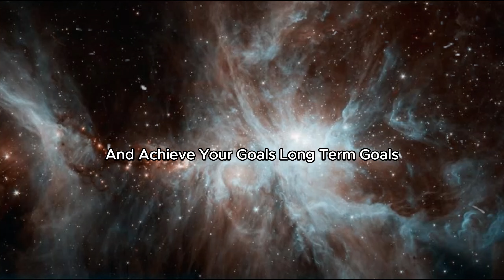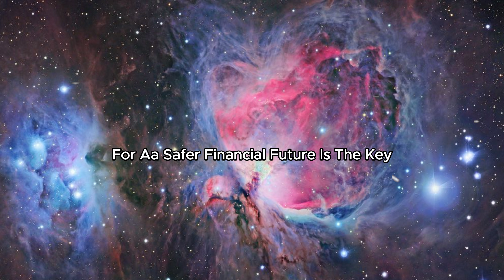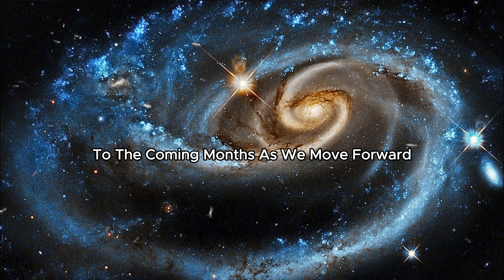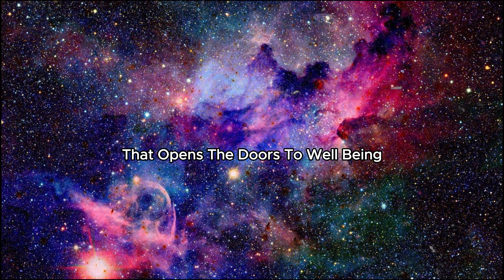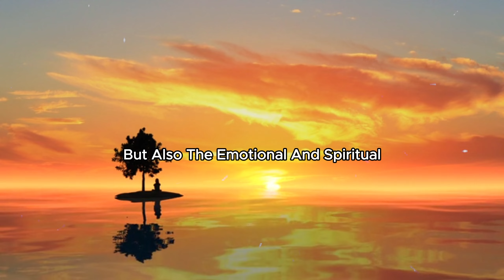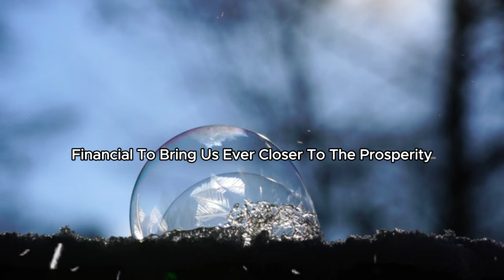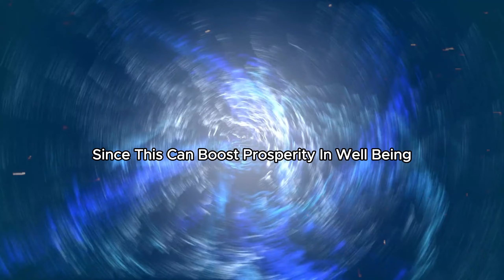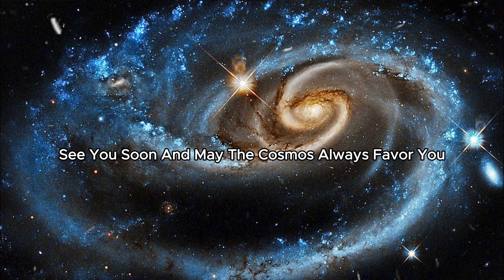BABA VANGA'S PREDICTIONS for the Sign of PISCES to BECOME A MILLIONAIRE in JULY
BABA VANGA'S PREDICTIONS for the Sign of LEO to BECOME A MILLIONAIRE in JULY